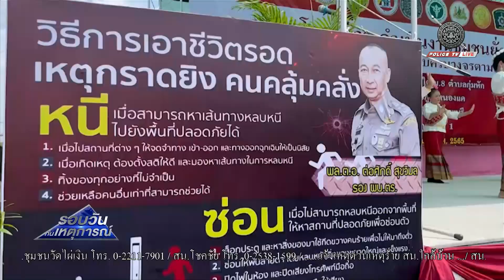"บิ๊กต่อ" ตรวจเยี่ยม ตร.สระบุรี ติดตามกวาดล้างยาเสพติดครบวงจร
พล.ต.อ.ต่อศักดิ์ สุขวิมล รองผู้บัญชาการตำรวจแห่งชาติ ลงพื้นที่ จ.สระบุรีตรวจเยี่ยมการปฏิบัติงานของตำรวจในพื้นที่พร้อมตรวจเยี่ยมการดำเนินการการแก้ไขปัญหายาเสพติดแบบครบวงจรตามยุทธศาสตร์ชาติชุมชนยั่งยืน